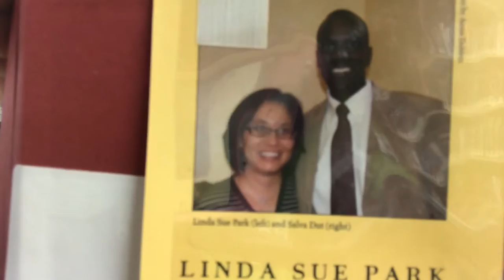Juvenile Book Talk #8 -- A Long Walk to Water by Linda Sue Park -- Newport Public Library, Oregon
When the Sudanese civil war reaches his village in 1985, eleven-year-old Salva becomes separated from his family and must walk with other Dinka tribe members through southern Sudan, Ethiopia, and Kenya in search of safe haven. Based on the life of Salva Dut, who, after emigrating to America in 1996, began a project to dig water wells in Sudan.